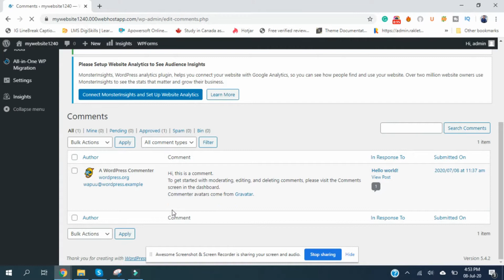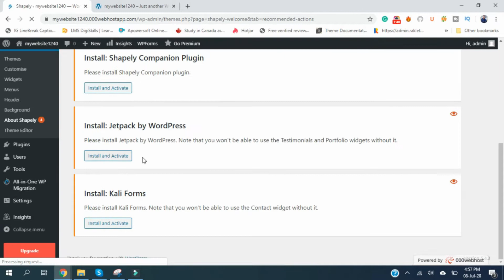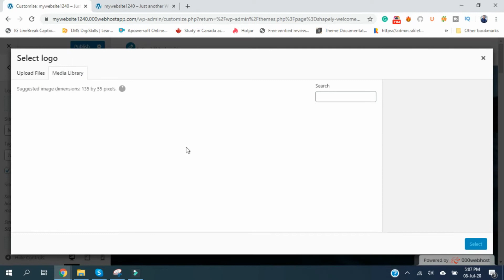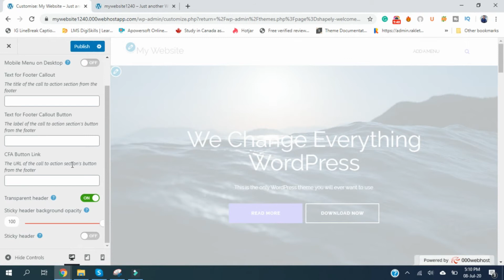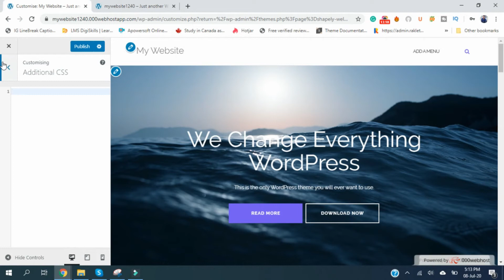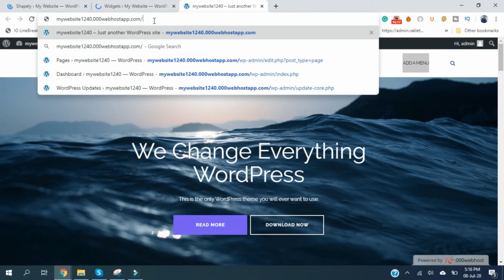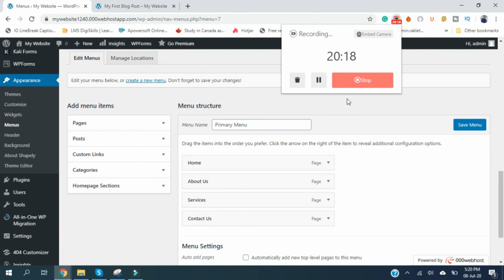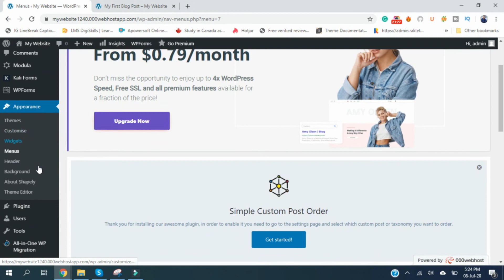Appearance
This section is responsible for all the layout and looks of a WordPress websitewebsite.

You can connect at